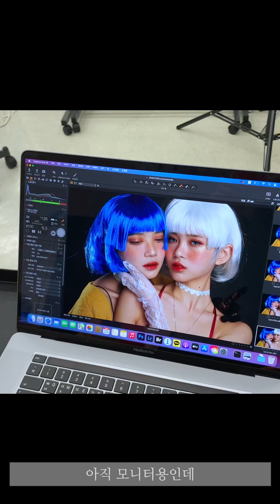[첫 촬영 브이로그📸] 단짝친구와 우정사진❣ / [My first vlog with my Best Friend ❣]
(*이 영상은 12월 중순 코로나 방역수칙을 준수하며 촬영했습니다*)

인생 처음으로 브이로그를 찍어보네요.. ㅎ
24시간 방구석에만 박혀있는 저에겐 너무나도 소중한 시간이였어요..❣